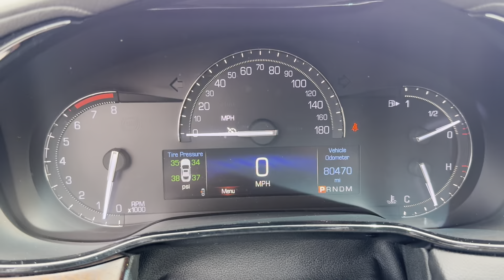2017 Cadillac CTS Sedan V-Sport RWD